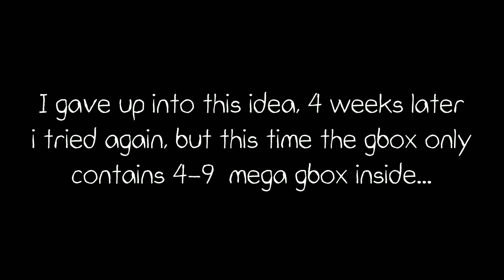Duping Ultra Gbox Using the Frame Method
Will the Frame Method i invented will dupe the most OP Gbox on Mineplex Survival Mode? Watch to Find Out!